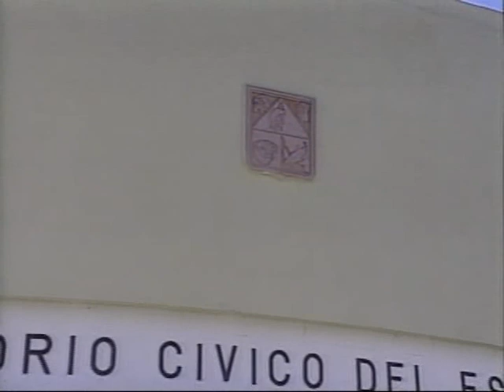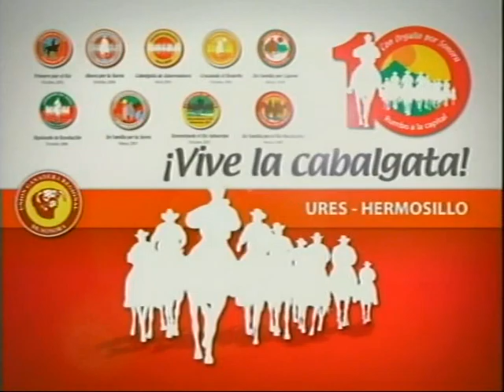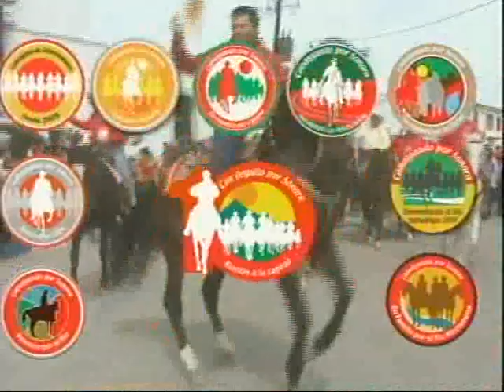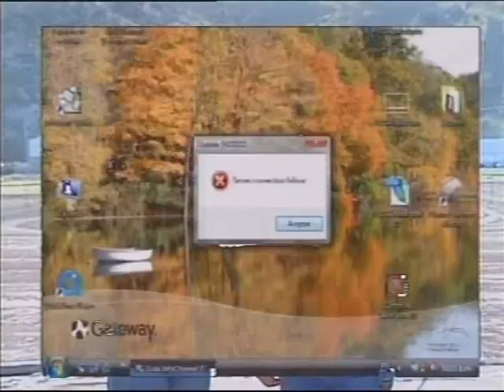Décima Cabalgata Ures-Hermosillo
Decima Cabalgata Ures-Hermosillo. Encabezada por Eduardo Bours Castelo, Gobernador del Estado de sonora.